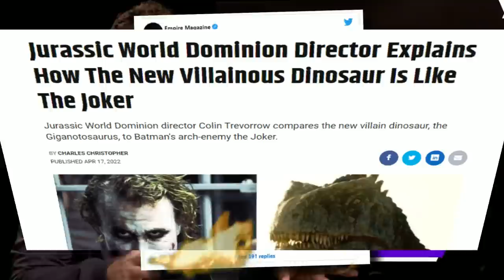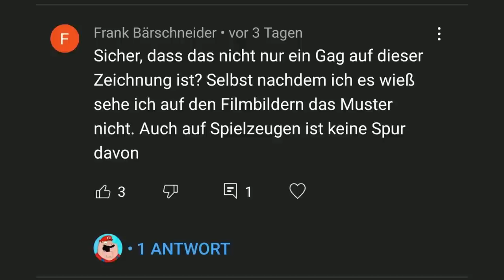Giganotosaurus- Das Opfer von Jurassic World Dominion🦖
Der Auftritt des Giganotosaurus in Jurassic World Dominion blieb wohl für jeden weit hinter den angekündigten Erwartungen zurück.
Wirklich Vergleichbar als "großer, böser Dinosaurier" wie noch der Spinosaurus, Indominus Rex oder Indoraptor war er jedoch bei weitem nicht..

ALLE RECHTE AN VERWENDETEM BILD & VIDEO MATERIAL LIEGEN BEI UNIVERSAL STUDIOS.

Pteranodon Harrison Ford Sandra Bullock Sean Connery Jim Carrey Sonic Sonic the Hedgehog 2
Jurassic Park Die vergessene Welt The lost World 3 III Jurassic World Dominion Alan Grant Ian Malcolm Ellie Sattler Owen Claire Sam Neil Jeff Goldblum Laura Dern Dr. Henry Wu Chris Pratt T-rex Biosyn Dodgson John Hammond Simon Masrani Masrani Global Dinosaur Protection Group Ingen Dinosaurier Fakten fakts ganzer Film deutsch raptor blue T rex Rexy Triceratops Brachiosaurus Apatosaurus Pteranodon Mosasaurus Spinosaurus Baryonyx Velociraptor Pyroraptor Carnotaurus Dilophosaurus parasaurolophus Stygimoloch Quetzalcoatlus Indoraptor Indominus Rex Scorpios Rex Ankylosaurus Bumpy Camp Cretaceous neue Abenteuer
Jurassic World ein neues Zeitalter